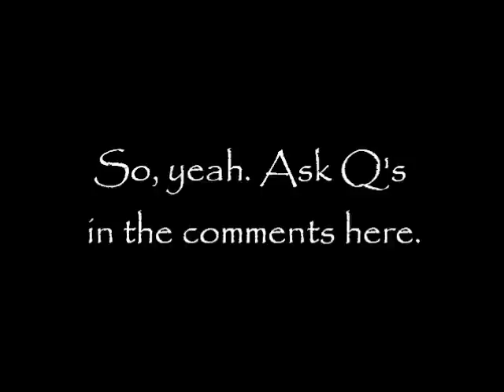Q&A future to come! [Closed]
I think this Q&A is about my penis!
Song is "Dark Eternal Night" by Dream Theater.